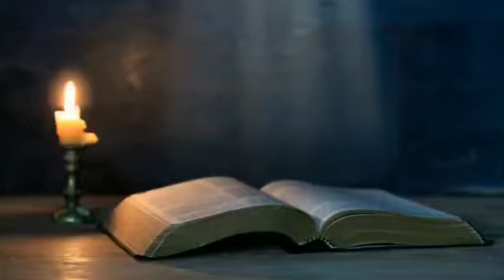ஆசீர்வதிக்கும் தேவன் // Shepherd's Voice // EP - 649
Credits
Voice - Sis. Suganthi

தேவன் நமக்கு கொடுத்த ஜீவன் அது ஒரு அழியாத சொத்து. யார் என்ன செய்தாலும், நம்மை சுற்றி என்ன நடந்தாலும் கர்த்தர் மேல் நமக்கு இருக்கும் விசுவாசத்தை மட்டும்
அழியா  நெருப்பாய் நமக்குள்ளே எரிந்து கொண்டே இருக்க முயற்சிப்போம். ஒன்றும்  இல்லாமையிலிருந்து எல்லாவற்றையும் உண்டாக்கினவர் நம்மோடு கூட இருக்கிறார். அவர் நம்மை மட்டுமல்ல நம் சந்ததியையும் ஆசீர்வதிக்க போதுமான வராக இருக்கிறார்.

வேத புத்தகத்தில் வாசிக்கிறோம் ஏசாயா 44:3 ல், "சந்ததியின் மேல் என் ஆவியையும் உன் சந்தானத்தின் மேல் என் ஆசீர்வாதத்தையும் ஊற்றுவேன்". நாம் அவர் மீது நம்பிக்கை உள்ளவர்களாய் இருக்கும்போது நம்மையும், நம் குடும்பத்தையும் ஆசீர்வதித்து உயர்த்துவார்.

ஜெபம்:-
எங்களை நேசிக்கிற நல்ல ஆண்டவரே எங்கள் மூலம் எங்கள் சந்ததியையும் ஆசீர்வதிக்க போகிறாய் உமக்கு நன்றி செலுத்துகிறோம். ஆமென்.